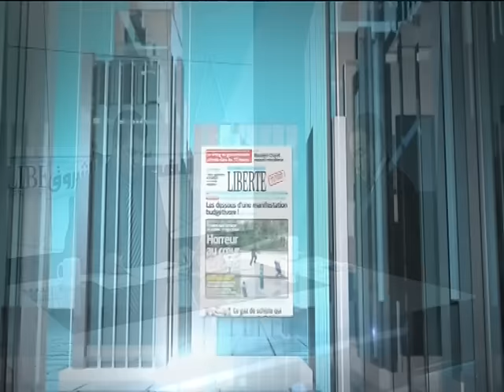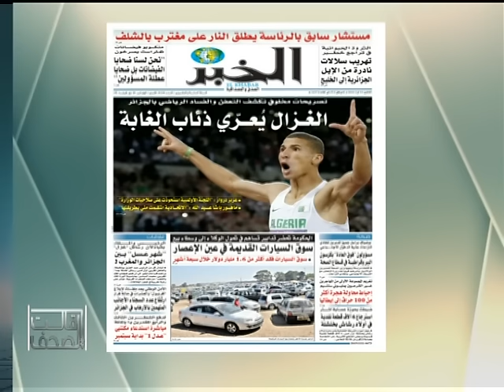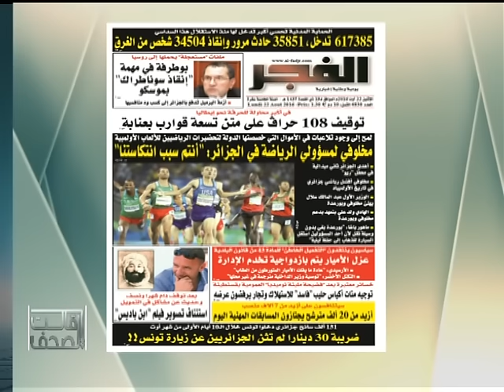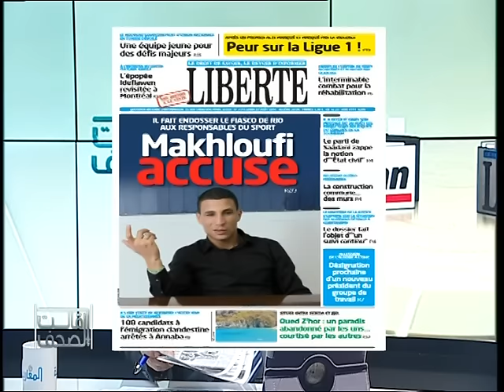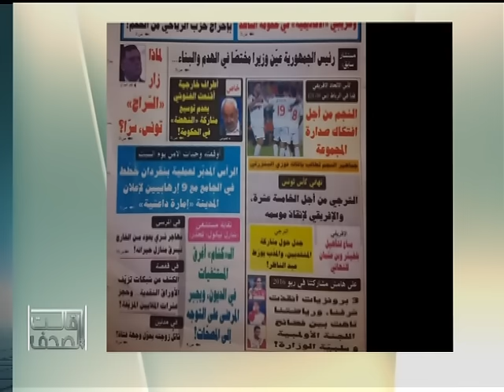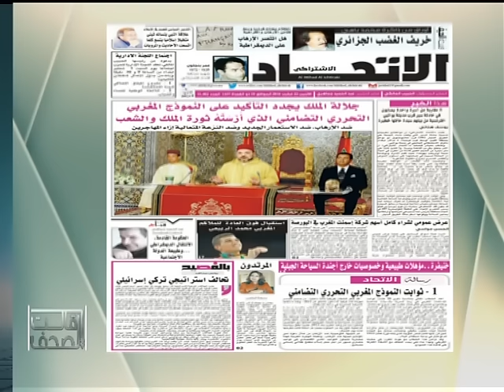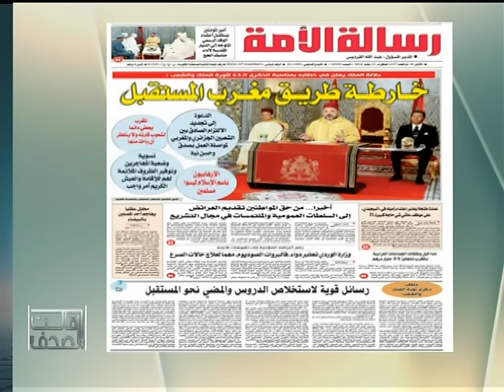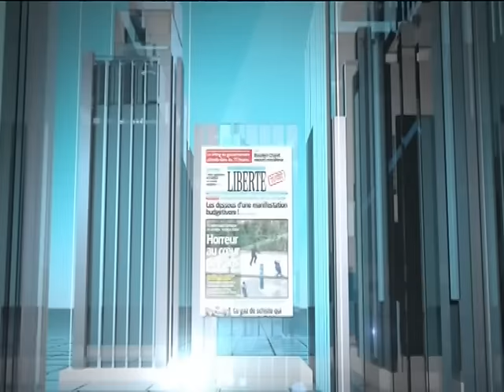قالت الصحف 22/08/2016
ضيـف ستوديو :  سليم صالحي ـ  اعلامي جزائري

غفران حسايني  -  مراسل "المغاربية"  -  تونس
 نبيل عبد اللاوي  ـ  مراسل "المغاربية"  ـ  الرباط